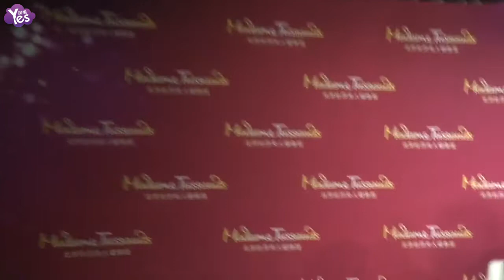《Yes現場 全長無剪》杜莎夫人蠟像館黃渤蠟像揭幕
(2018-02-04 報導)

杜莎夫人蠟像館黃渤蠟像揭幕